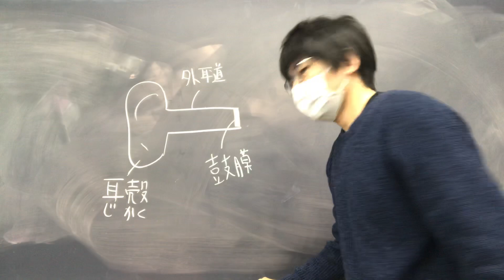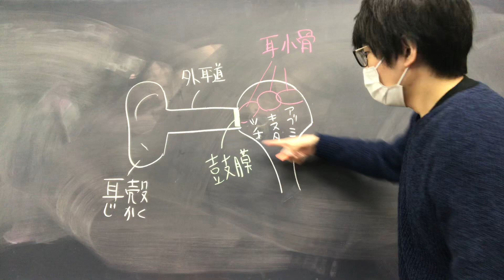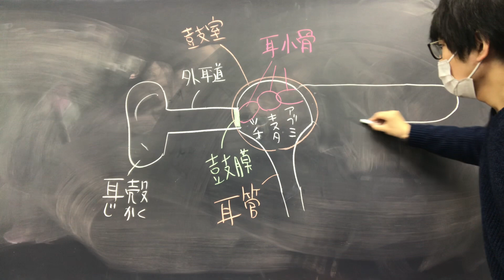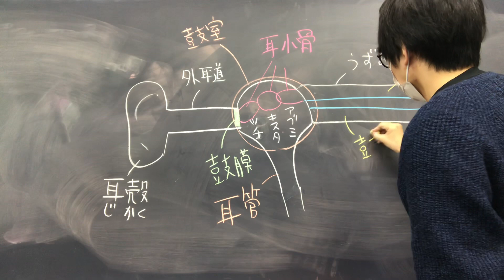【耳①】聴覚に関わる構造など 高校生物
耳の、主に聴覚に関わる構造について講義します。
耳の講義②はこちら

＊本講義では耳にある「聴覚に関係する構造」のみを扱っている。耳にある半規管（体の回転を感知）や前庭（体の傾きを感知）は板書していない（半規管や前庭は平衡覚をつかさどっている）。
これらの構造については耳④の講義で扱う。

問題：鼓膜は（　①　）耳と（　②　）耳を仕切る。空欄を埋めよ。
答え：①外　②中

●外耳（がいじ）：耳殻（じかく）と外耳道（がいじどう）がある。
＊ヒトの外耳で最もわかりやすい部位は耳殻（じかく。耳介[じかい]ともいう）である。耳殻は、色々な方向からくる音を集める役割（集音機能）を持つ。
＊鼓膜（こまく）は外耳と中耳の境界にある。鼓膜を外耳に含めることもあるし、中耳に含めることもある。
●中耳（ちゅうじ）：鼓室（こしつ。中に耳小骨[じしょうこつ]がある）がある。３つの耳小骨には、鼓膜に近い方から、ツチ骨、キヌタ骨、アブミ骨と名前が付いている。
●内耳（ないじ）：耳の最内部。うずまき管、半規管（はんきかん）、前庭（ぜんてい）がある（聴覚および平衡覚の受容器がある）。
うずまき細管の中には内リンパが入っており、内リンパはナトリウムイオンが多くカリウムイオンが少ない。これは細胞内液とよく似た組成である。
●耳小骨は鼓膜の振動を内耳へ伝える3つの骨で、人体中最小の独立骨である。鼓膜の内側は空気の入った空間となっており鼓室と呼ばれる。ツチ・キヌタ関節、アブミ・キヌタ関節があって鼓膜の振動は1.3倍のテコ比で拡大され、アブミ骨のピストン運動となり内耳へ伝えられる。アブミ骨底は卵円窓という孔にはまっている。鼓膜の面積の方がアブミ骨底の面積より大きく、鼓膜が受けた音のエネルギーは約17倍になって内耳へ伝わる。